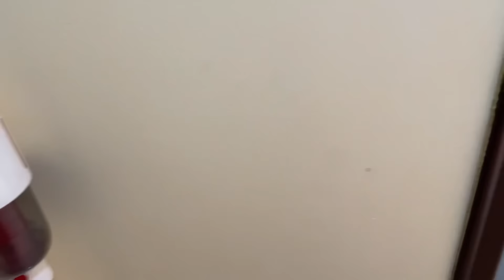ಎಷ್ಟೋ ದಿನಗಳ ನಂತರ ವಾರ್ಡ್ರೋಬ್ ಕ್ಲೀನಿಂಗ್ ಮತ್ತು ಮನೆ ಕ್ಲೀನ್ ಮಾಡಿಕೊಳ್ಳುತ್ತಿದ್ದೇನೆ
Hi Everyone,
I am Suma
Kannada youtuber
I do videos on recipes, Daily vlog, prank videos,lifestyle, shopping hauls, Home remedies, skincare, Cleaning Vlogs, cooking, product reviews and many more in Kannada 😊